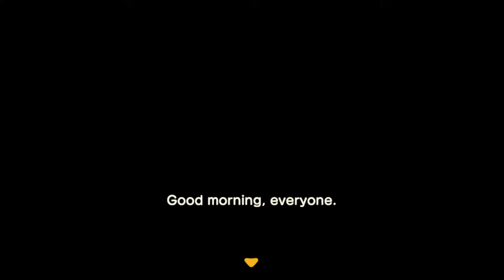Let's start a new island! Ep #1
I love ACNH so much! Time to get back to where we belong!